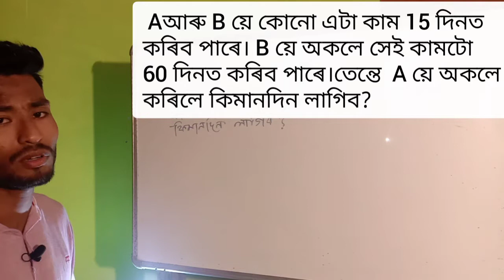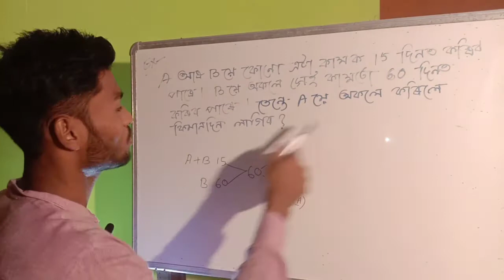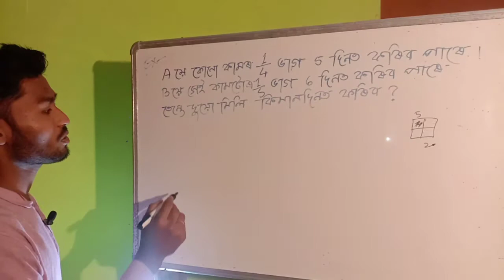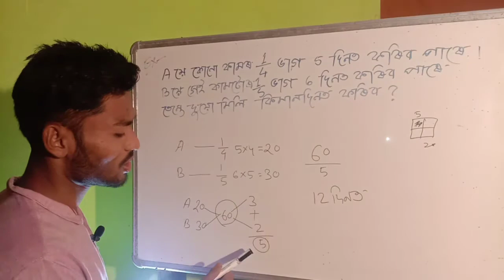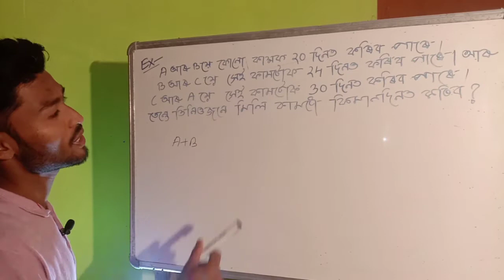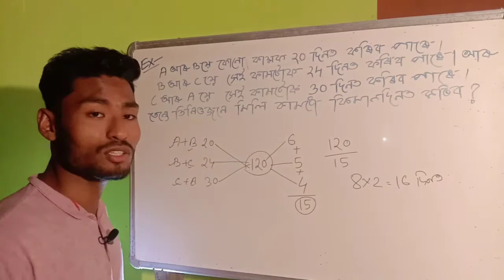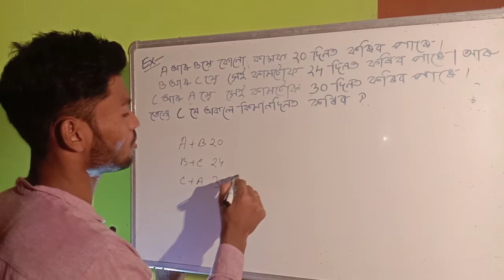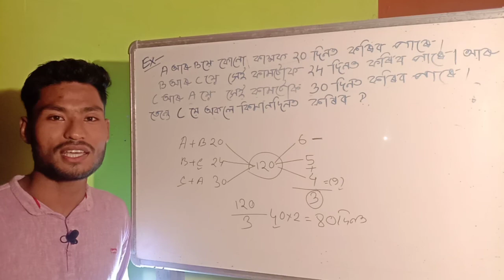time & work#(maths) part-2#assamonlinestudy#